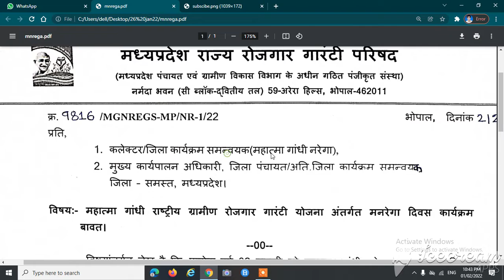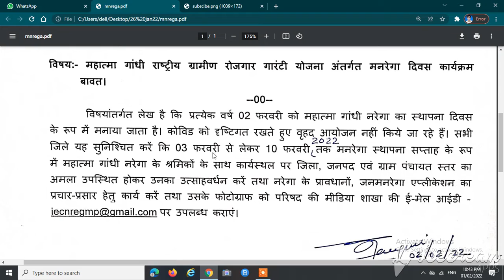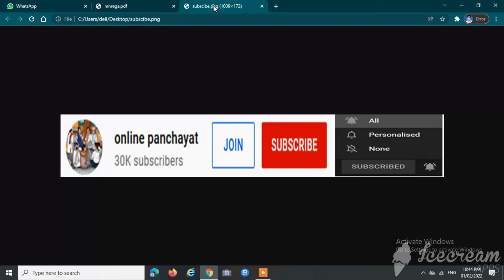मनरेगा स्थापना सप्ताह 03 से 10 फ़रवरी मनाये जाने के संबंध में | MGNREGA | 2022 | Establishment Day